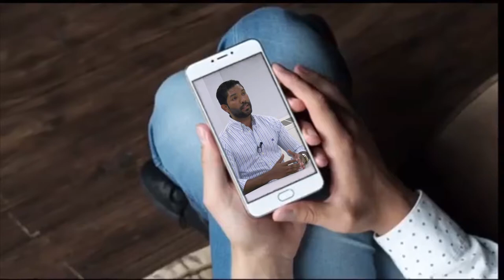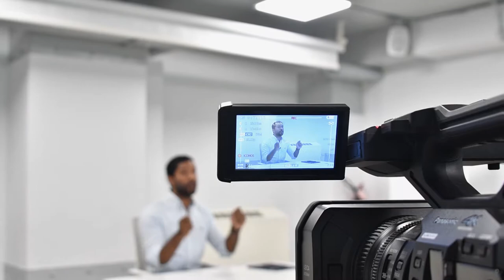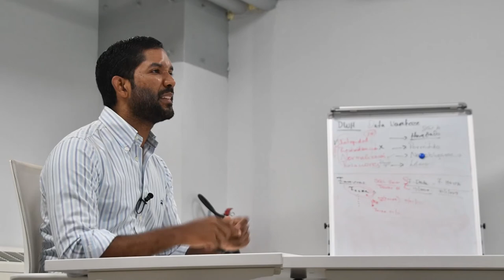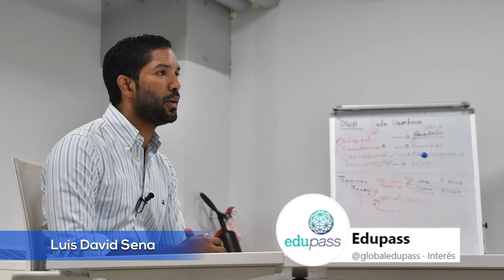Punto de partida Luis David Sena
Luis David Sena, presidente de EDUPASS nos cuenta de la importancia de la educación en línea y la importancia que ha tomado la misma luego de la pandemia.